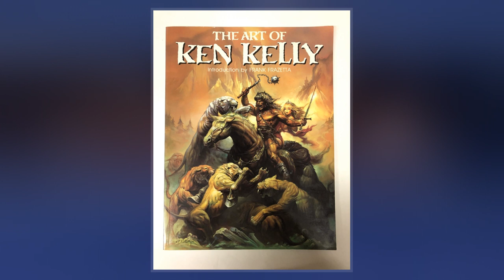Ken Kelly (Artist)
Ken W. Kelly  was an American fantasy artist.